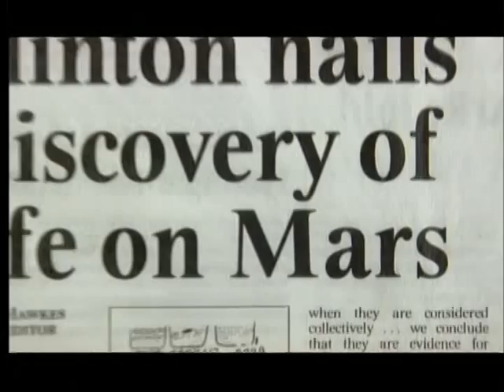3of6 The Expanding Universe- Search For Other Life Forms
A grand overview of the universe and how it may evolve in the new millennium, this documentary reflects the vibrancy of young astronomers at the cutting edge of science. Watch as they scour the solar system and beyond for clues that will tell us not only where we've been, but perhaps where we're going. Via state-of-the art 3D graphics, the movie animates sequences from the structures of the Big Bang to the anatomy of the sun.